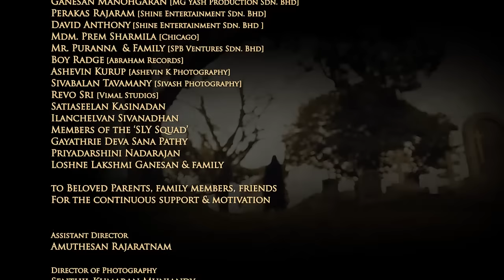Ninaithu ~ Official Music Video [2013] ~ Thyivya Kalaiselvan Feat Shane X'treme and D7 of SLY squad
Song composed by Shane X'treme | Beat Produced by Shane X'treme
Performed by Thyivya Kalaiselvan featuring Shane X'treme & D7
Lyrics written by D7 | Track Mixed & Mastered by Boy Radge (Abraham Records)
Recorded @ SCII Studio

Music Video by directed by JK Wicky [Ugly Duckling Studios]
Produced by Krishnan Kumaran [founder of Cave Villa]

Assistant Director Amuthesan Rajaratnam | Director of Photography Senthil Kumaran Muniandy | Assistant Camera man Shangar Nathan | Loader Lingesh Kumar |
Grip Esvaran Krishnan [Mani bhai] | Art Director Kavitha Palanisamy |
Production Coordinator | Prithi Kanayasan & Prakash Kanayasan [Cameron Highlands]
Make-up Artist Sean Raj | Hair Stylist Barathan Amuthan | Production Assistants
Dineshinee Muniandy | Shahanah Veerapandian |Loshne Lakshmi Ganesan |
Post Production at Ugly Duckling Studios Sdn. Bhd